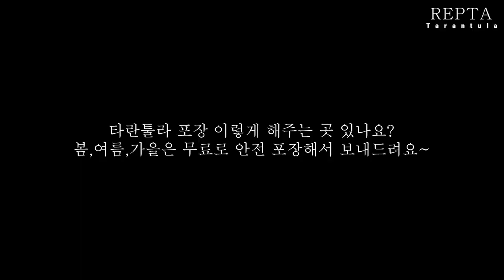분양 받은 스파이더링 사육장 세팅 방법 [초보자들을 위한 스파이더링 관리법]